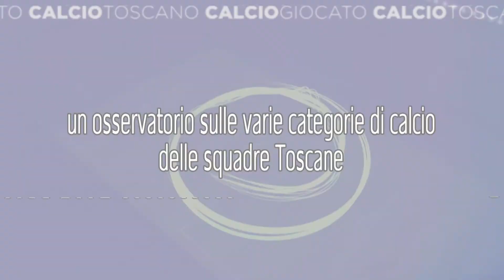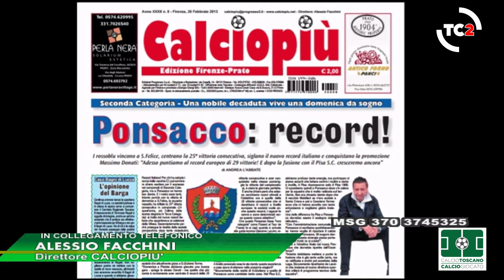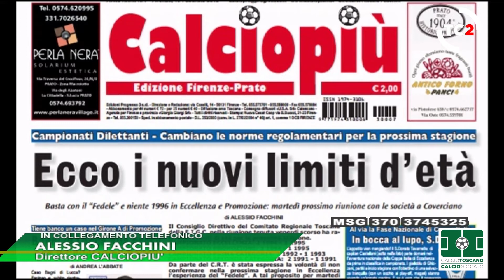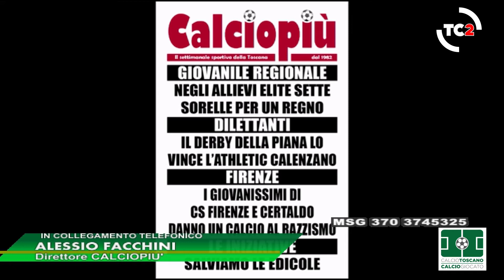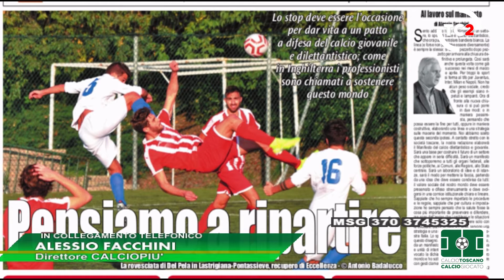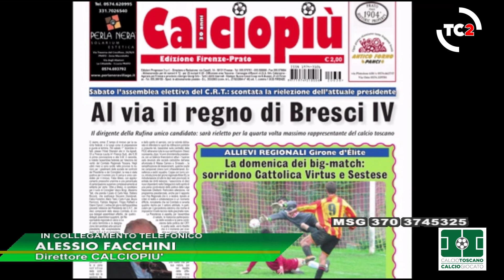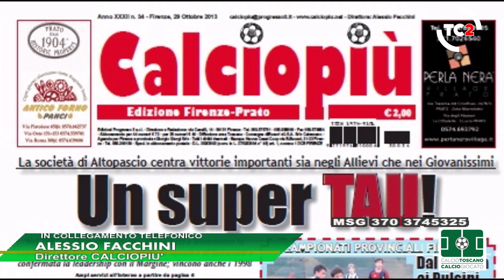OSPITE DI MAURIZIO ZINI A CALCIO TOSCANO CALCIO GIOCATO IL DIRETTORE ALESSIO FACCHINI DI CALCIO PIU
Dal nuovo studio uno sport di Telecentro 2  Alessio Facchini direttore del settimanale Calciopiù ospite del giornalista Maurizio Zini in diretta sul canale 94, nella trasmissione sportiva Calcio Toscano Calcio Giocato e in replica su TC2 sport canale 272 del digitale terrestre toscano, per un osservatorio sulle varie categorie di calcio delle squadre toscane di serie A e serie B, con particolare attenzione sul campionato di Lega Pro, del campionato nazionale di Serie D ovvero la "Serie A dei Dilettanti", dell'Eccellenza e altre categorie minori oltre al settore giovanile e al calcio femminile e vede il prestigioso patrocinio della LND - Comitato Regionale Toscano e la collaborazione con il settimanale Calciopiù.
"Calcio Toscano Calcio Giocato" è una trasmissione condotta dal giornalista Maurizio Zini in linea diretta con i tifosi, con i rappresentanti delle società e operatori calcistici e con vari opinionisti, che si alternano ad analizzare le varie partite delle squadre toscane e non.
La trasmissione sportiva Calcio Toscano Calcio Giocato andrà in onda ogni mercoledì in diretta su Telecentro 2 canale 94 DDT dalle ore 20,30 alle ore 22,00 e in replica alle 00,15 e il mercoledì alle 13,15 oltre che in vari orari su TC2 Sport canale 272 dove tutti i telespettatori, appassionati dei vari campionati di calcio avranno così a disposizione, un programma esclusivo dell'emittente Telecentro 2, per seguire dibattiti, commenti, giudizi sulle prestazioni della propria squadra del cuore e poter interagire direttamente, con i vari ospiti presenti in studio attraverso sms, e-mail e linee telefoniche dedicate. Il programma "Calcio Toscano Calcio Giocato" vedrà sempre la presenza di esperti, giornalisti e tecnici del settore, che si alterneranno settimanalmente alla partecipazione della trasmissione sportiva. Un "forum calcistico" che l'emittente Telecentro 2 in collaborazione con la testata giornalistica Easy News Press Agency e in collaborazione con Multimedia e Calciopiù, intendono produrre e che sarà visibile oltre regione e in tutto il mondo, grazie alla diretta su e in streaming sulla web-tv di Easy News Channel in modalità 24 ore su 24.